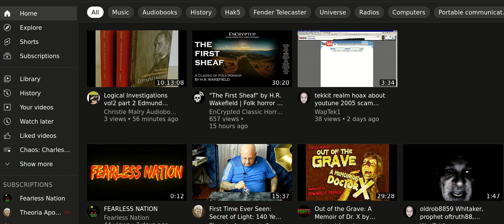Chaos: Charles Manson, the CIA and the Secret History of the Sixties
n a speech at Princeton University, Dulles warned that communist spies could turn the American mind into “a phonograph playing a disc put on its spindle by an outside genius.” Just days after those remarks, on April 13, 1953, he officially set Project MKUltra in motion.

Little is known about the program. After Watergate, Helms (who by that time was CIA director) ordered Gottlieb to destroy all MKUltra papers; in January 1973, the Technical Services staff shredded countless documents describing the use of hallucinogens.

In the mid-1970s, after the Times revealed the existence of MKUltra on its front page, the government launched three separate investigations, all of which were hobbled by the CIA’s destruction of its files:Vice President Nelson Rockefeller’s Commission on CIA Activities within the United States (1975); Senator Frank Church’s Senate Select Committee to Study Governmental Operations with Respect to Intelligence Activities (1975-6); and Senators Edward Kennedy and Daniel Inouye’s joint Senate Select Committee hearings on Project MKUltra, the CIA’s Program of Research in Behavioral Modification (1977). When records were available, they were redacted; when witnesses were summoned to testify before Congress, they were forgetful.

West’s professional fascination with LSD was practically as old as the drug itself. For several decades, he was one of an elite cadre of scientists using it in top-secret research. Lysergic acid diethylamide was synthesized in 1938 by chemists at Switzerland’s Sandoz Industries, but it was not introduced as a pharmaceutical until 1947. In the fifties, when the CIA began to experiment on humans with it, it was a new substance. Albert Hofmann, the Swiss scientist who’d discovered its hallucinogenic qualities in 1943, described it as a “sacred drug” that gestured toward “the mystical experience of a deeper, comprehensive reality.”

In the ’50s, even before hippies embraced the drug, “Very few people took LSD without having somebody being a ‘trip leader,’” Charles Fischer, a drug researcher, told me. The suggestibility from LSD was akin to that associated with hypnosis; West had studied the two in tandem. “You can tell somebody to hurt somebody, but you call it something else,” Fischer explained. “Hammer the nail into the wood, and the wood, perhaps, is a human being.”

West seems to have used chemicals liberally in his medical practice, and his tactics left an indelible mark on the psychiatrists who worked with him. One of them, Gilbert Rose, was so baffled by the Shaver case that he went on to write a play about it.

“In my 50 years in the profession, that was the most dramatic moment ever — when he clapped his hands to his face and remembered killing the girl,” Rose said in 2002 of Shaver and the truth serum interview. But Rose was shocked when I told him that West had hypnotized Shaver in addition to giving him sodium pentothal. Hypnotism, he said, was not part of the protocol for the interview.

He’d also never known how West had found out about the case right away.